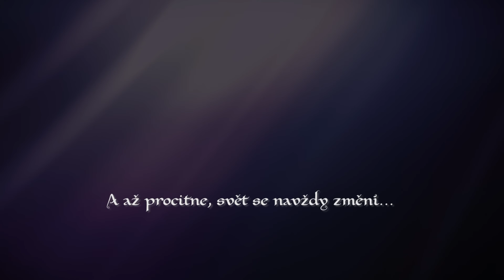Trailer (2019)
Vycházíme z motivů pátého dílu strategické počítačové serie Heroes. Můžete se tu tak setkat s jeho národy, bájnými stvořeními i hrdiny. Na vlastní kůži prožít mnohé z legendárních příběhů, či nesmazatelně vepsat do dějin své vlastní.

Akce je pojata jako bitva, s přidanými prvky larpu. Je přístupná hráčům bez ohledu na věk, ale pro mladší 15 let platí přísnější podmínky účasti.

Boj je veden podle upravených pravidel ASF a využívá životový systém. Kopí, štíty ala jídelní stůl a fyzický kontakt se zde nepoužívají. Setkáte se zato však s netradičními zbraněmi, množstvím kouzel i zvláštních schopností.